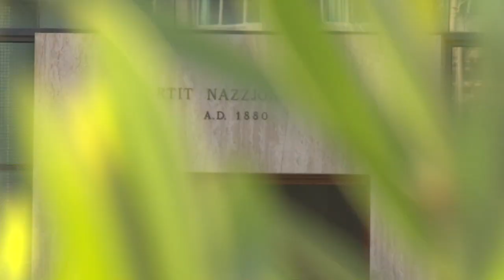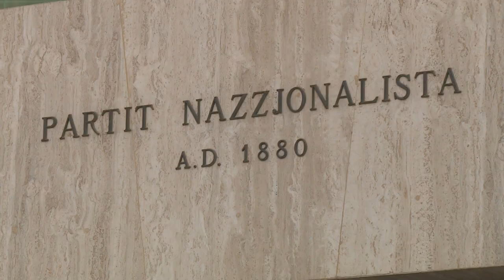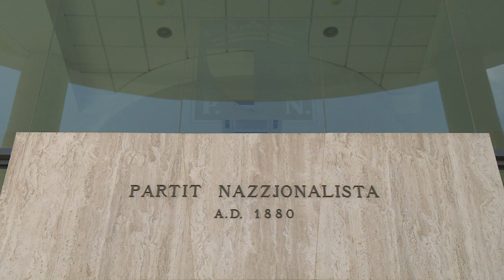Imnedija l-kampanja ta’ Adrian Delia għall-elezzjoni ta’ Kap tal-PN: “Għaqda b’Lealtà”